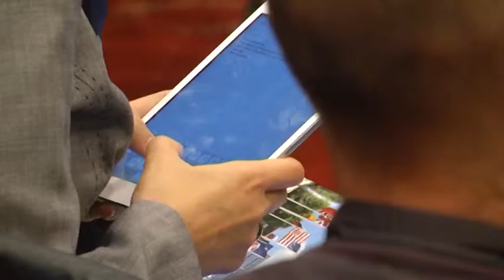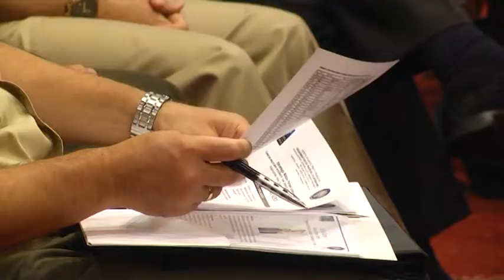Генерал Симеонов: Политиците са в дълг на българската армия